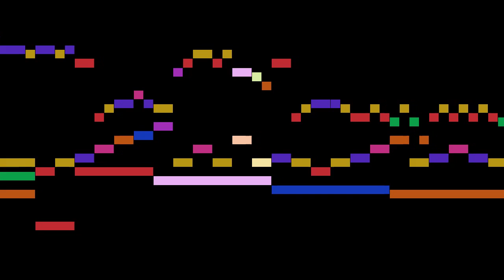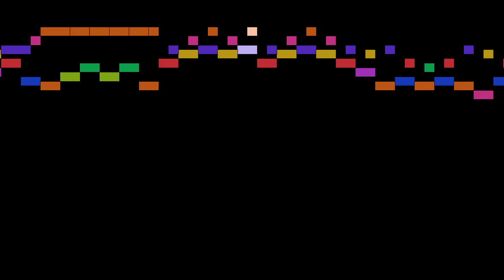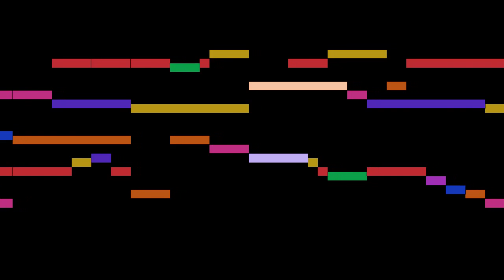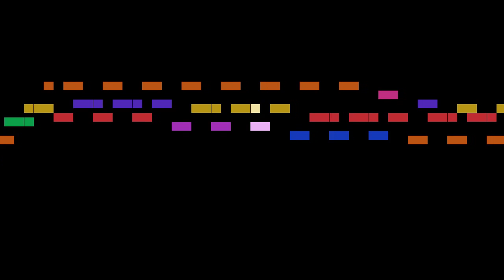Pachelbel - Ciacona in F minor, T.206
An animated score of "Ciacona in F minor, T.206", by Pachelbel.